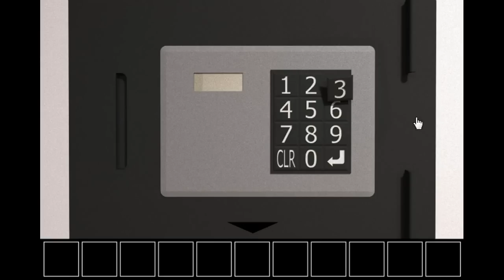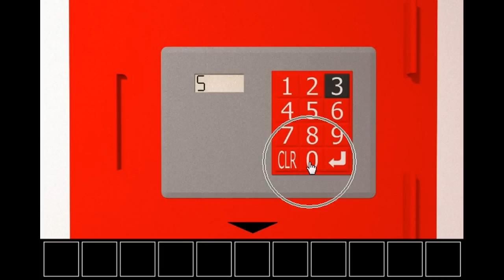[MyGames888] Three Doors Escape.flv